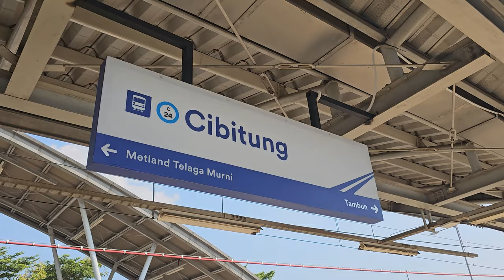Stasiun Cibitung: Kompilasi Kereta dan KRL Commuter Line [4K] | JR 205, Tokyo Metro 6000, CC 206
Kompilasi KRL Commuter Line Lin Cikarang: JR 205 Rheostatik, JR 205 VVVF, Tokyo Metro 6000, lokomotif CC 206 di Stasiun Cibitung.